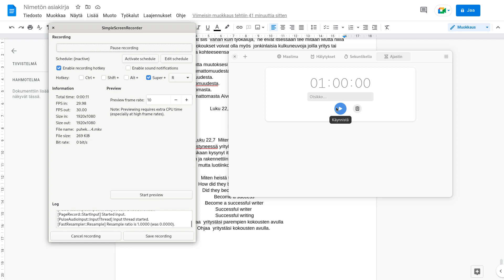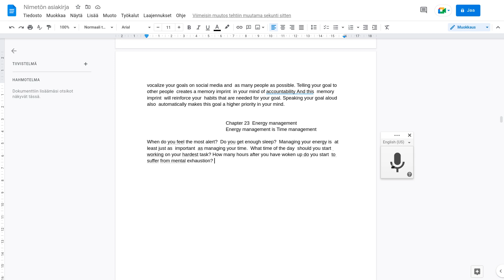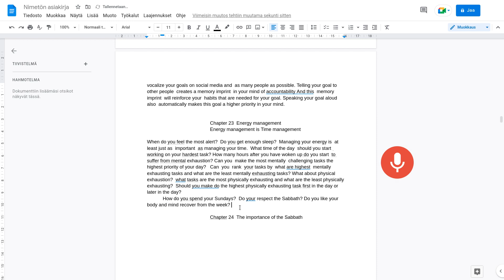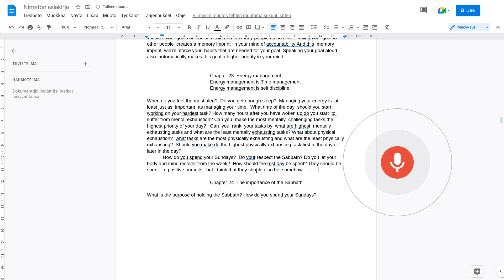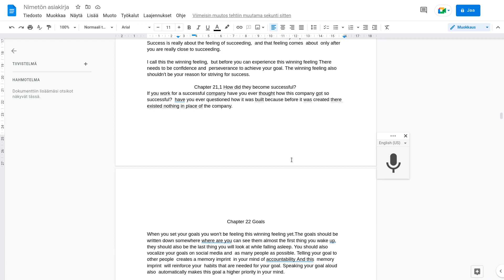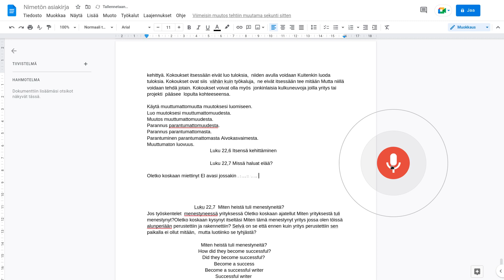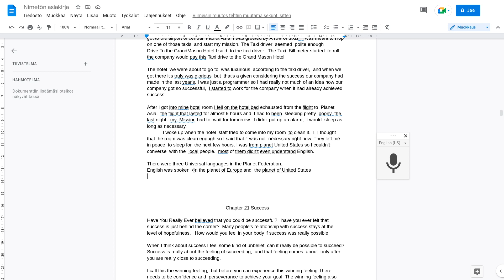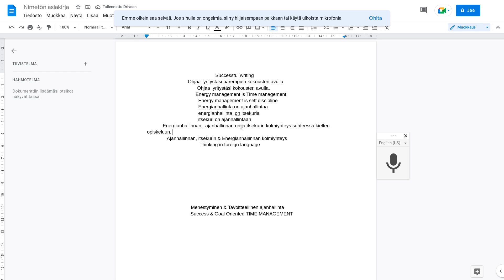Kirjoitan kirjan ENGLANNIKSI puhekirjoituksella - TUNTI 23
Ajanhallinan, energianhallinnan & itsekurin kolmiyhteys kielten opiskelussa.
Opiskeletko kieliä? Tai olet muuten vaan kiinnostunut kielten opiskelusta?

Vaikuttaako energia tasosi kykyysi käyttää jotakin vierasta kieltä? Olen huomannut, että vieraan kielen esimerkiksi englannin käyttäminen on raskaampaa kuin Suomen kielen käyttäminen.

Pitäisikö opetus suunnitelmaa muuttaa, niin että kielten opiskelu tapahtuisi aikaisemmin koulupäivää esimerkiksi ensimmäisen 3 tunnin aikana?
Vaikuttaako kielten kokeiden tunnin ajankohta oppilaiden koe numeroihin?

Kannattaisiko yritys maailmassa vieraiden kielten käyttöä vaativat tilanteet sijoittaa työpäivän alkuun mielummin kuin työpäivän loppuun? Millaista menestystä voisi syntyä paremmin sujuneista kanssakäymis tilanteista vierasta kieltä puhuvien ihmisten kanssa työmaailmassa?

Takaako hyvä kielitaito menestystä?